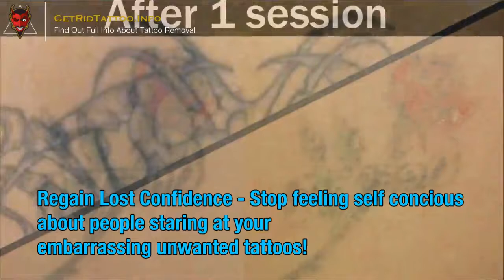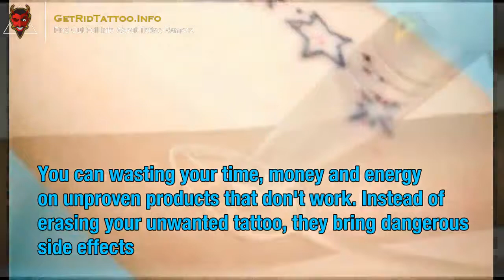👹 Laser Tattoo Removal Final Results – All you need to learn about tattoo remove. Site teaser